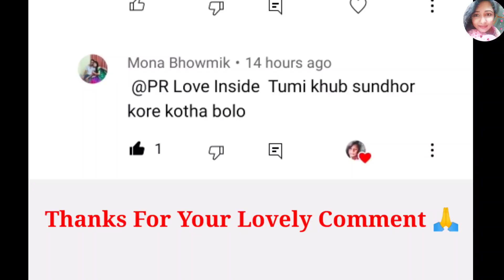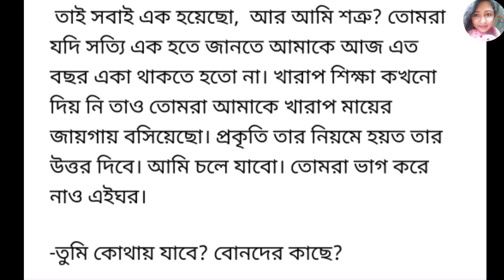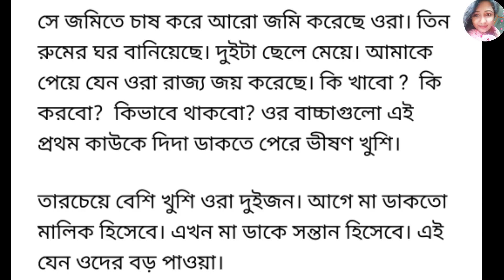বউয়ের কথায় ছেলেটি তার মায়ের সাথে যা করলো শুনলে অন্তর কেঁপে উঠবে😲 শেষ পর্যন্ত বৃদ্ধা মহিলা....!!?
গল্প: ঝগরাটে মা
কলমে: দোলন পড়ুয়া তৃষা